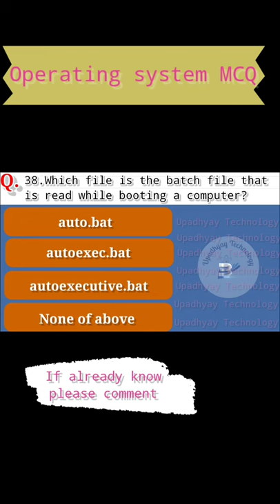which file is the batch file used to read while booting computer ?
the primary difference between long term scheduler and short term scheduler is ?